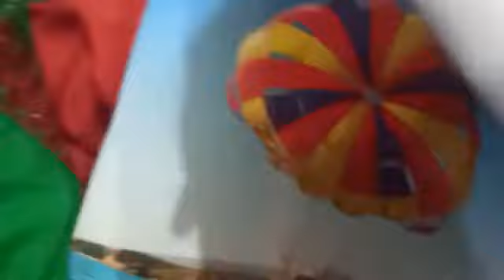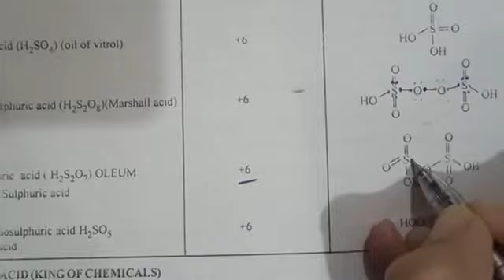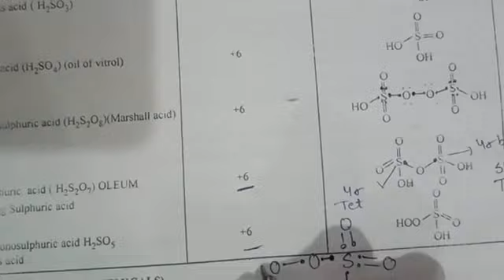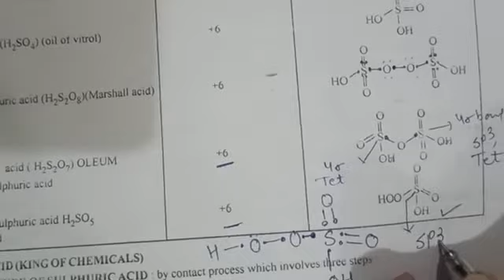Oxoacids of sulphur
Chemistry class